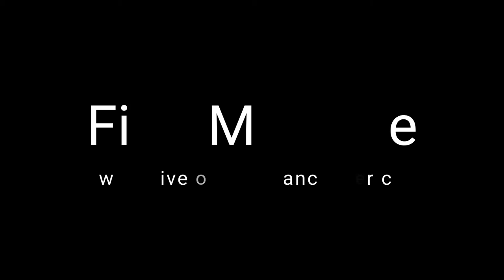Pier 7 Restaurant. Why It's One Of My 30 Favourite Places In North Vancouver!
Located right on the water next to Lonsdale Quay, it has terrific food and drinks with a killer view of Vancouver. Pier 7 is one of my 30 favourite places in North Vancouver.

I’m Craig Veroni with RE/MAX Masters Realty. I was named one of the top 50 video influencers in real estate, in North America, for the past 2 consecutive years for the way I utilize video to sell my client’s homes and educate them as well. If you enjoy the content here, please subscribe to my channel, hit that thumbs up button and don’t forget to click on that bell so you can be notified immediately when I have a new video out. I want you to be able to stay up to date on all the latest tips and insights in the Vancouver real estate market so you can become an expert too!

Be sure to check out the other videos on my channel which help both Buyers and Sellers here in Vancouver.